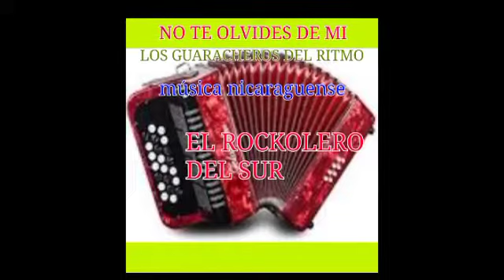NO TE OLVIDES DE MI LOS GUARACHEROS DEL RITMO